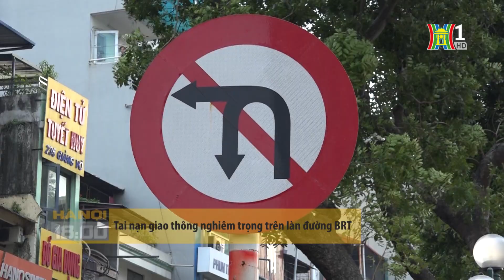Hà Nội: Tai nạn trên làn đường BRT Giảng Võ | HANOITV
HANOITV | Đài Phát thanh - Truyền hình Hà Nội
Hà Nội: Tai nạn trên làn đường BRT Giảng Võ |